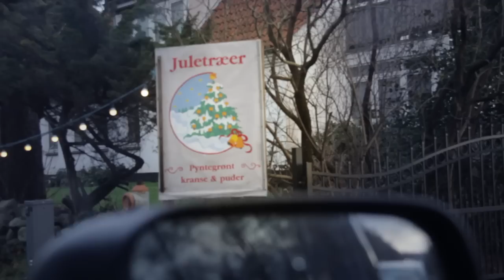Julekalender 2013 - 15 December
Hvis du kunne lide denne video, så husk at give den thumbs up :D